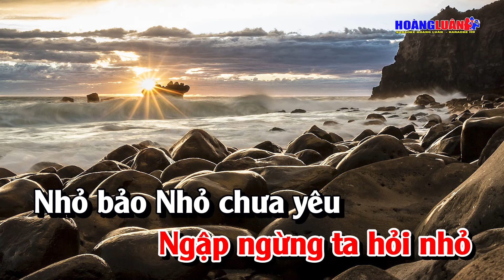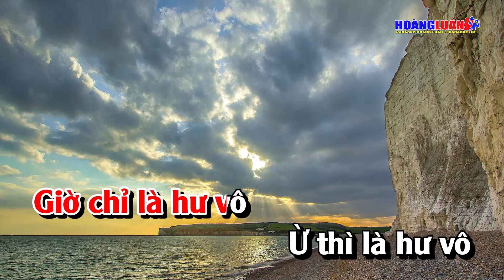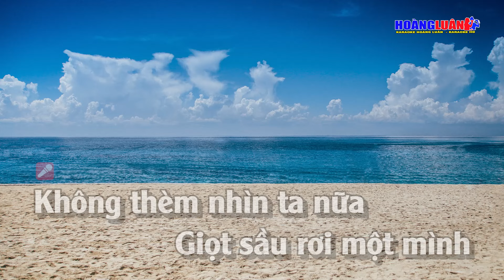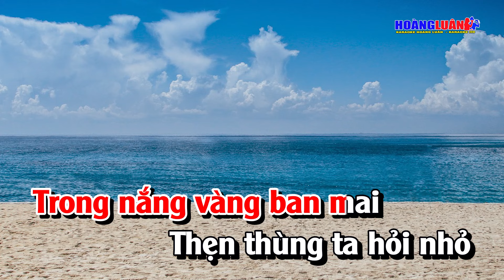Karaoke Nhỏ Ơi Tone Nữ Nhạc Sống Dễ Hát | Hoàng Luân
Bài Hát :  Nhỏ Ơi